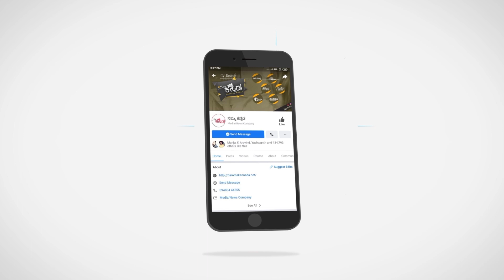ಮುಟ್ಟಿನ ಸಮಸ್ಯೆಗಳಿಗೆ ಕಾರಣ ಮತ್ತು ಮನೆಮದ್ದು..! | ಎಂ. ಡಿ. ಪವಿತ್ರ ಪಾರಂಪರಿಕ ವೈದ್ಯರು | Yogavana Betta